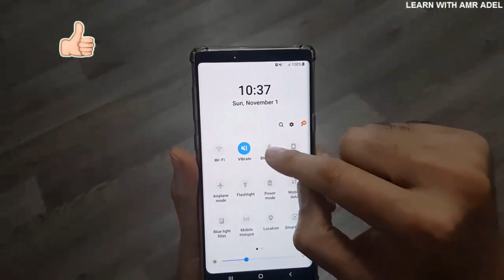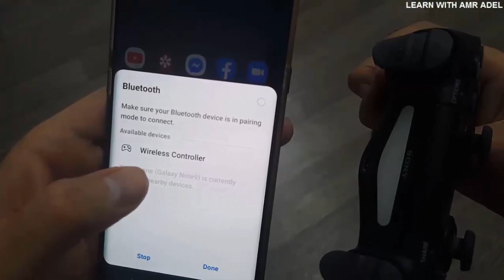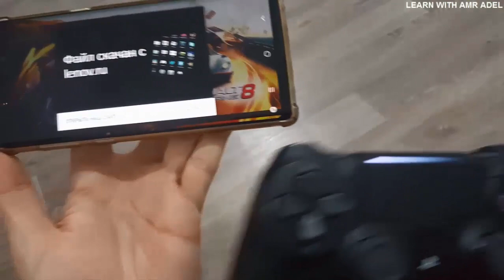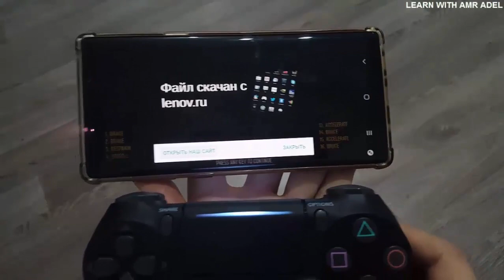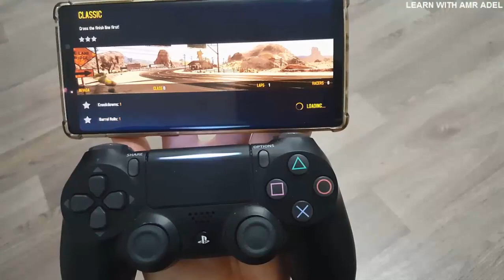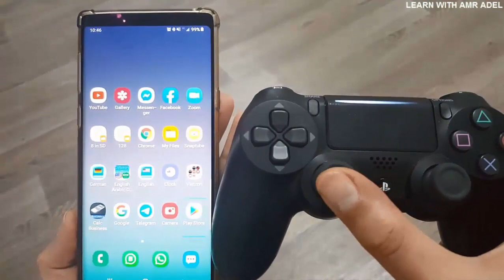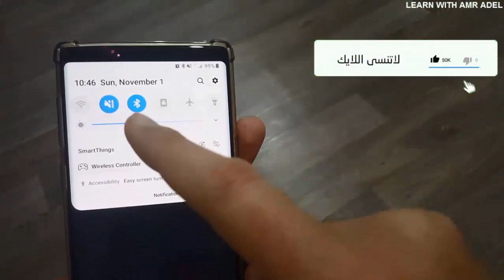طريقه تشغيل يد بلايستيشن على الجوال | توصيل يد البلايستيشن | توصيل يد بلايستيشن 4 على الجوال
كيفية ربط يد بلايستيشن 4 مع أي جوال (موبايل)
واستخدام اليد بشكل بسيط وسهل وخصوصا مع الالعاب المحملة داخل الجوال التي تتطلب تحكم سهل وسلس بعيدا عن شاشة الجوال.
او بشكل اخر كيفية ربط يد تحكم بلاي ستيشن على جوالات الاندرويد او طريقة ربط يد البلايستيشن 4 على الاندرويد ووضع يد سوني  على الجوال و لعب ببجي يد سوني

How to connect a Dualshock 4 to any mobile phone and using it is simply and easily, especially with the games loaded inside the mobile that require easy and smooth control away from the mobile screen, or in another way, how to connect the PlayStation controller on Android phones, and showing to connect it on Android, put the controller on the mobile and play PUBG

لمشاهدة طريقة عرض محتويات شاشة اللابتوب على الموبايل أندرويد او أيفون لاسلكيا عن طريق برنامج بسيط وبدون سلك
لمشاهدة شرح مميزات واسرار وخبايا والطرق الخاصة باليد (دراع) البلايستيشن 4 من ناحية الحفاظ والاستخدام والتعامل والاعدادات بشكل كامل ومختصر

كيفية_ربط_يد_تحكم_بلاي_ستيشن 4